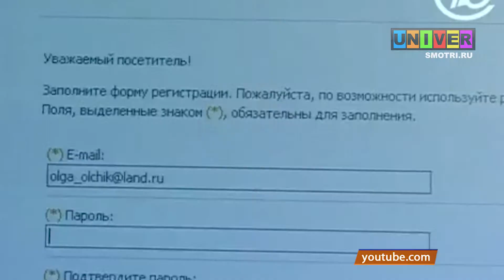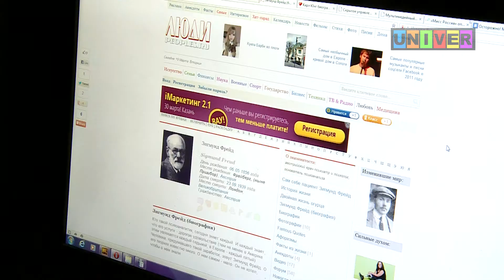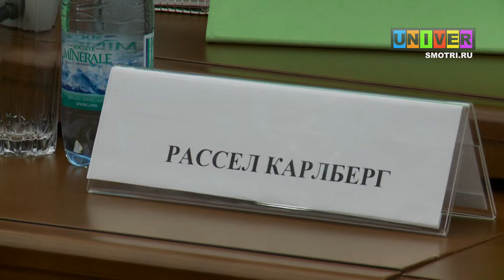Осторожно мошенники!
Как обезопасить себя и не стать жертвой интернет мошенников? Этот вопрос сегодня волнует многих. Обсудили его и в КФУ.  В рамках визита в университет делегации из США прошел круглый стол на тему компьютерной преступности.